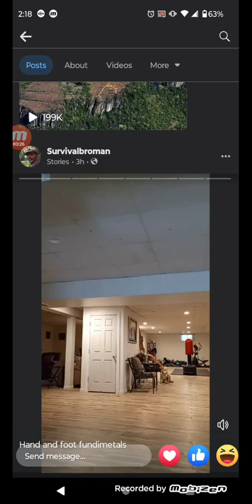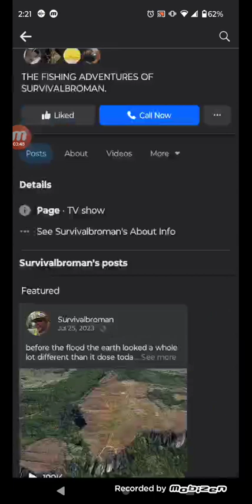May 28, 2024